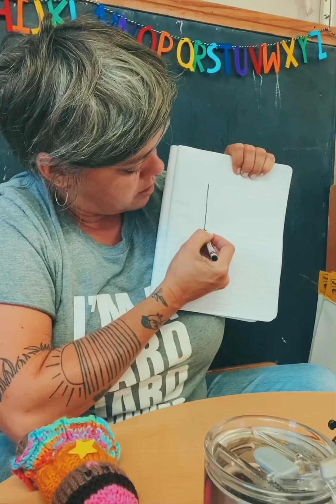Preschool Zoom Highlights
Zoom with preschoolers is not ideal. And when I watch myself I realize how it does work and why I still smile and why I’m more tired than in-person preschool. 💛

This is one tenth of one session 😂😂😂